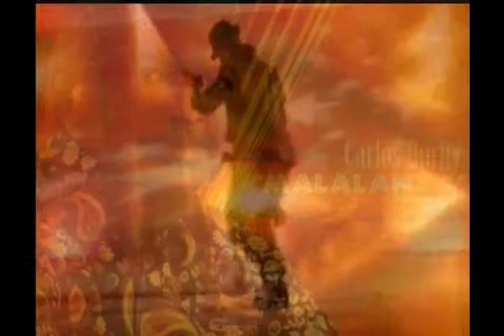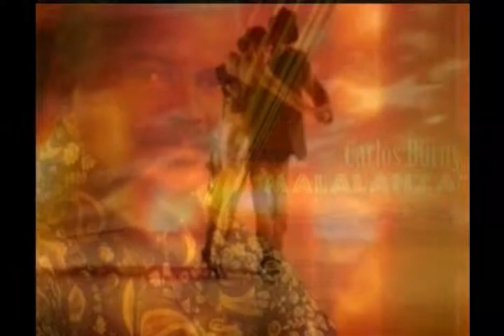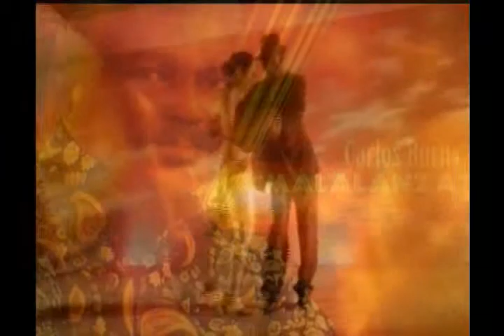Carlos Burity_Malalanza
Semba, o ritmo do coração de Angola !